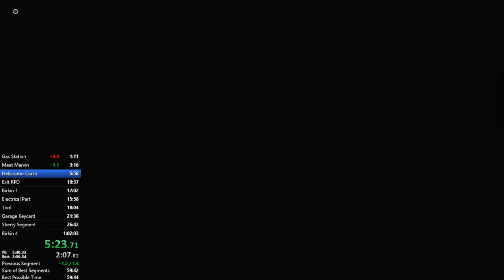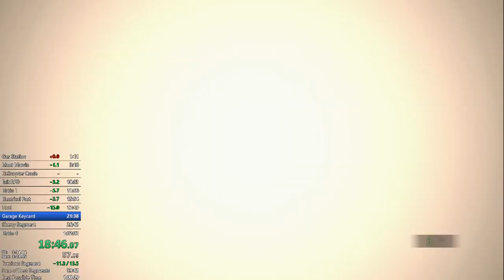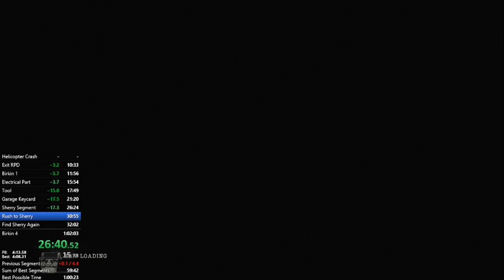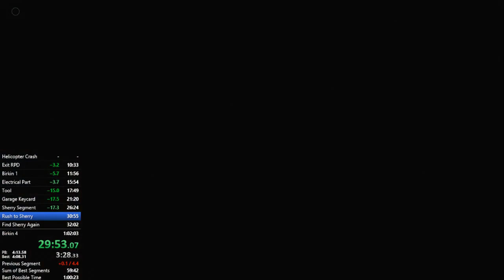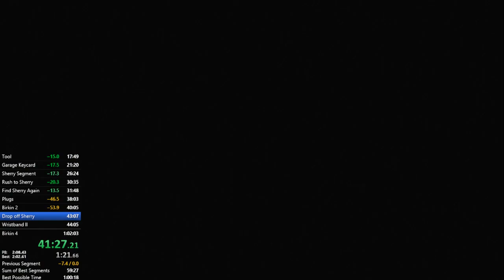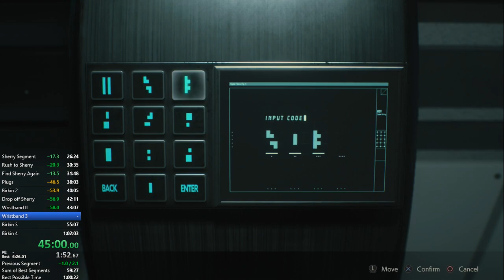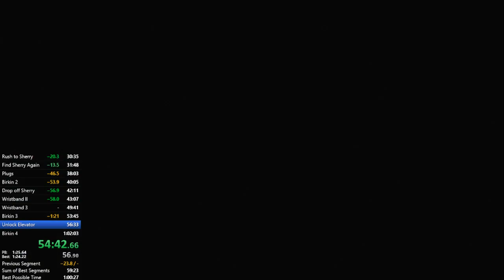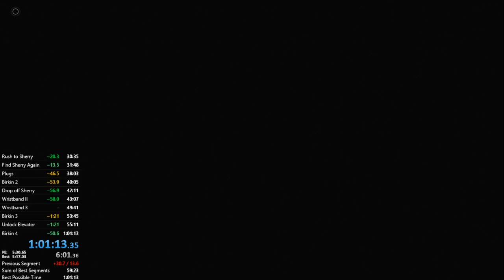RE2 (2019): Claire in 58:56 IGT